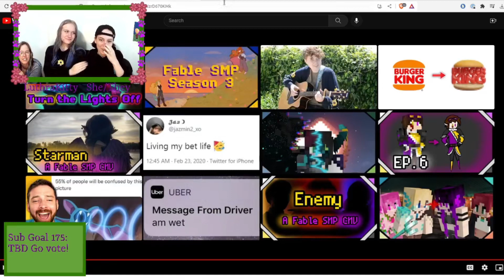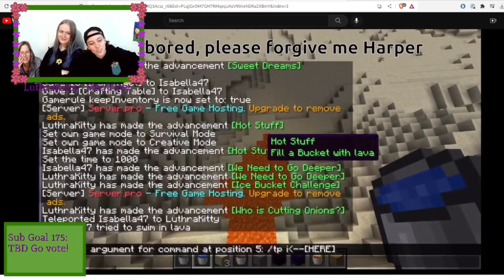Reacting to my FIRST video w/ Harper and Sbroo!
Sub-goal video! Sorry it took so long!